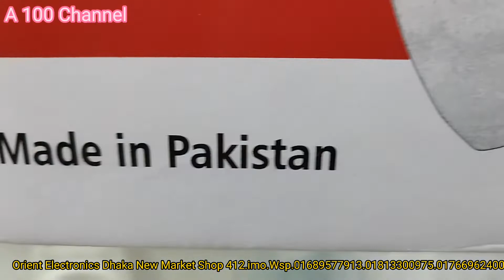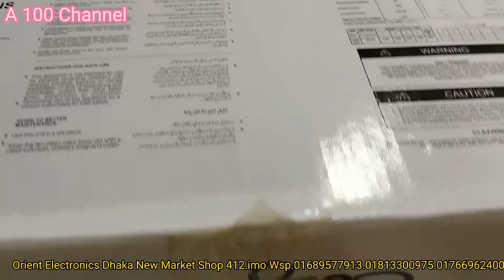সস্তায় কিনুন 2022 সালের Pakistani Pak Punjab Design Ceiling Fan/পাকিস্তানি পাক পাঞ্জাব সিলিং ফ্যান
🕑Delivery Time 24 to 48 Hour
💌 For Order Plz inbox me ur address and Phone no. Or
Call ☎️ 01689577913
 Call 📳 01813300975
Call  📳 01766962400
🚛 Inside Dhaka Metro 🕑48 Hours
Outside Dhaka Metro  🕑72 Hours

Orient Electronics Dhaka New Market Shop.412.Call.☎️ imo.Whp.01689577913. 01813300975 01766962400